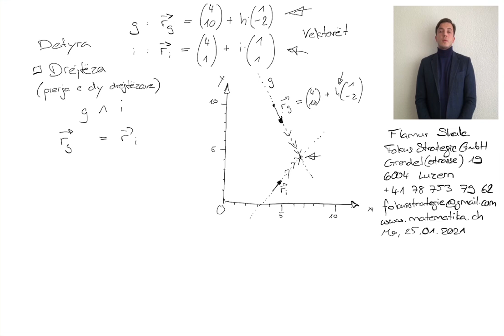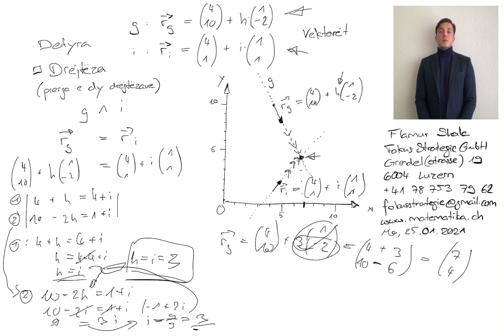Matematikë, Matematike apo Matematika? Vektorët 59 nga Flamur Shala: Prerja te dy drejtëzave